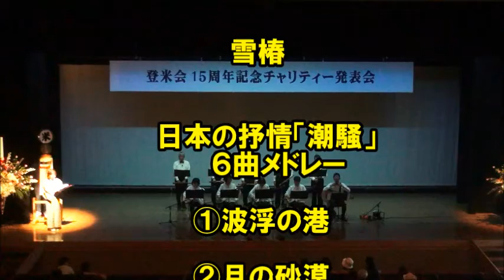★尺八サウンズ・風★登米会15周年記念チャリティー発表会2018